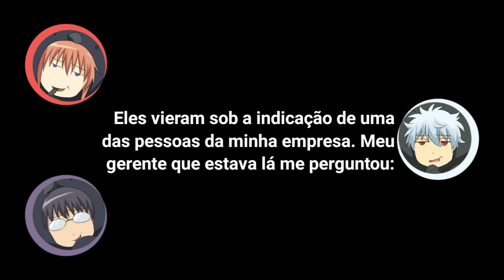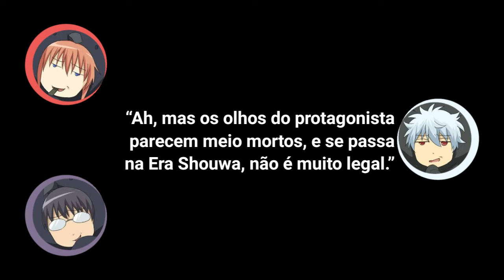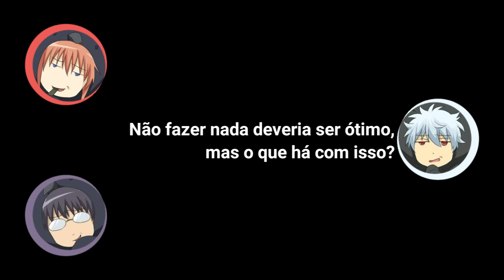A Audição do Yorozuya | Gintama Radio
| Rádio/Áudio Oficial do Anime: Gintama

| Esse vídeo é uma conversa entre os dubladores japoneses originais do anime, eles debatem dúvidas, curiosidades, brincam, e acabam criando um conteúdo a mais sobre o anime para os fãs.

| Personagens / Dubladores

Gintoki Sakata - Tomokazu Sugita
Shinpachi Shimura - Daisuke Sakaguchi
Kagura Yato - Rie Kugimiya

| Tumblr (Drama CD): Erina Radio Moments

| Deixando esclarecido que não sou uma tradutora profissional, então pode ocorrer sim, deslizes e frases que não tem muito sentido, ou que escrevi de forma errada. Mas a intenção neste canal não é ser algo profissional e sim algo para você se divertir com seus personagens favoritos e interagir com os outros :)